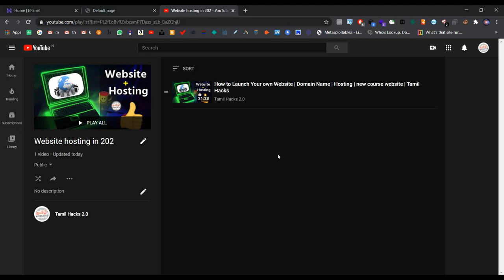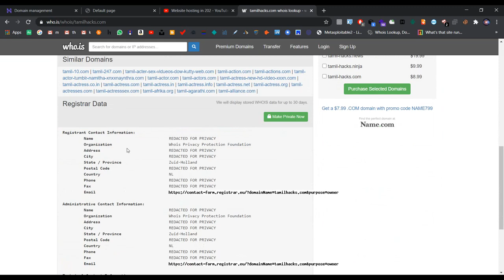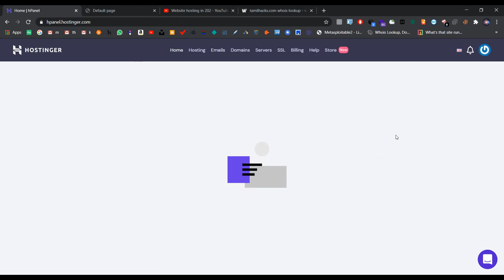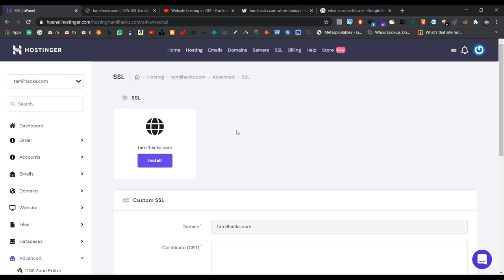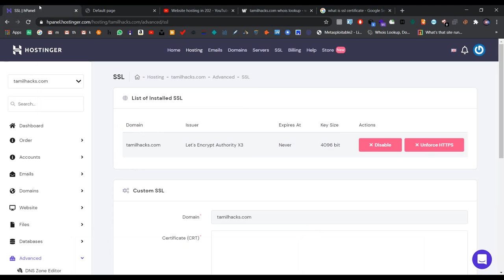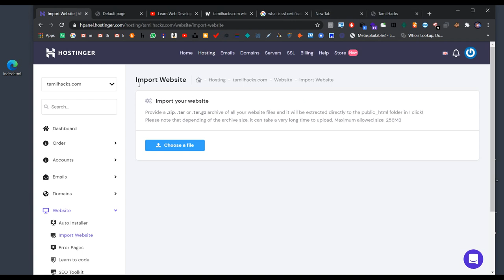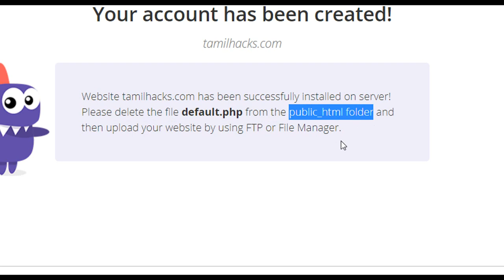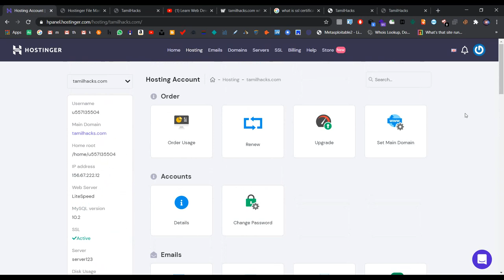Learn Web Hosting in tamil | Full guide and explanation | part 2 | Tamil Hacks